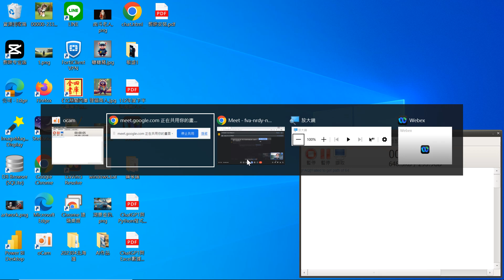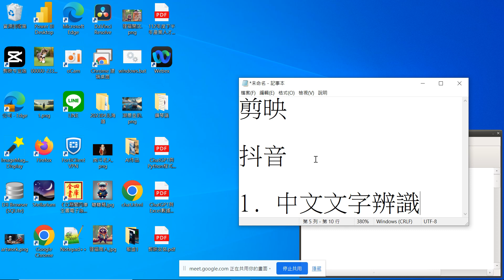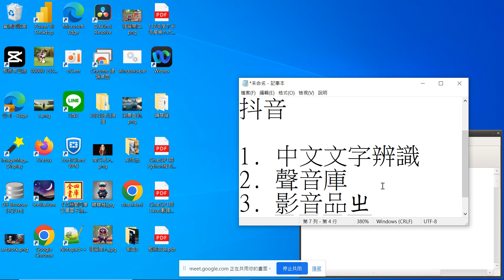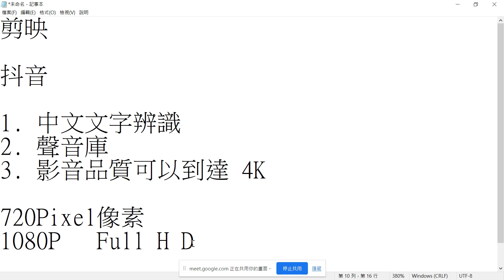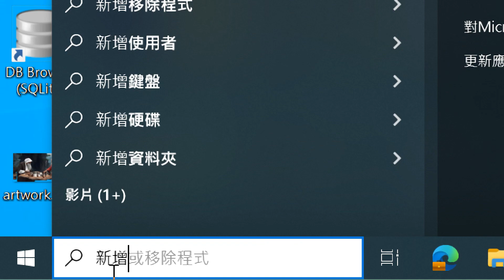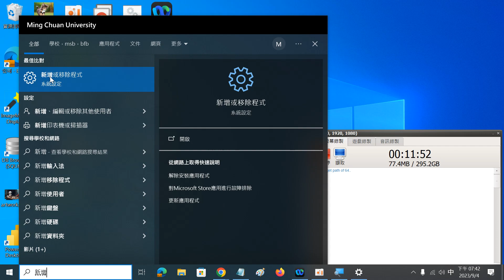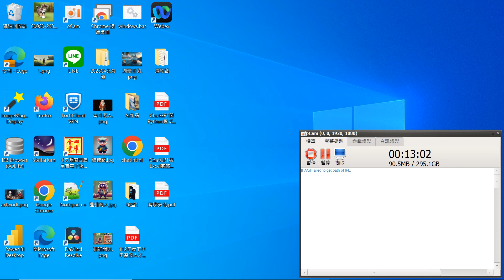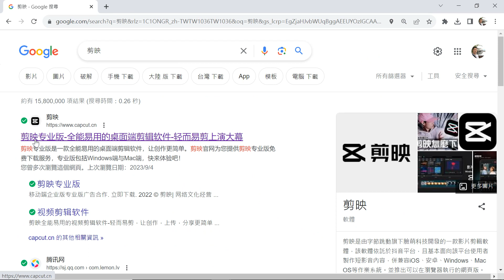2023090401 剪映好處說明與下載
王穎聰, 士林社大, AI 與影音剪輯, 剪映, 一件成片, 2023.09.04,